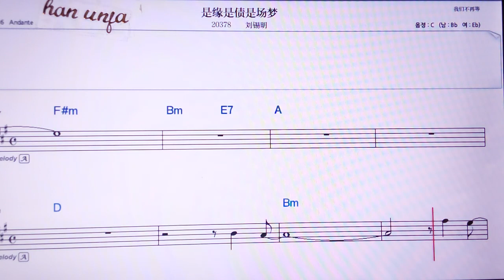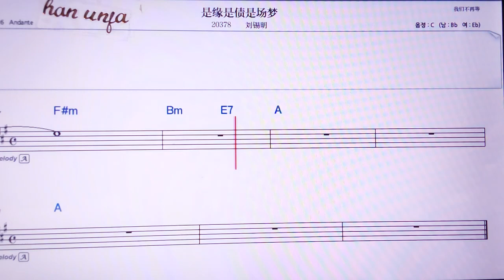💖쓰위엔쓰짜이쓰창멍/리유씨밍 👍MR,노래방, 가라오케, 악보, 코드, 가사 ,Karaoke,반주